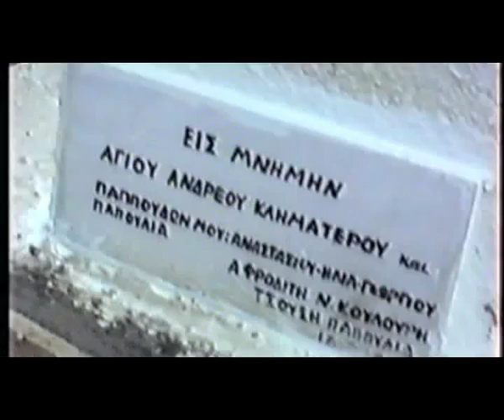Γιάννης Κούρος λαμπαδηδρόμος στους Ολυμπιακούς (Αθήνα 2004)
Στιγμιότυπα από τη συμμετοχή του υπερμαραθωνοδρόμου Γιάννη Κούρο στην λαμπαδηδρομία στους Ολυμπιακούς Αγώνες του 2004 στο χωριό του Κολοκοτρώνη στην Αρκαδία.

Από το ντοκιμαντέρ "Αενάως Κινούμενος".

Yannis Kouros in torch relay of Athens 2004 Olympics.

"With this torch I ran in Theodore Kolokotronis' village during the torch realy of 2004 Athens Olympic Games. It was very touching because it was my first time. I was moved running in such a heroic place of Arkadia.